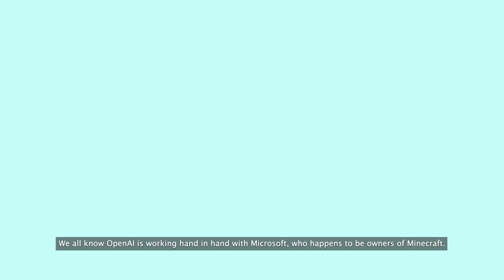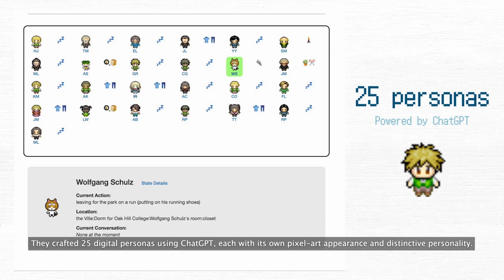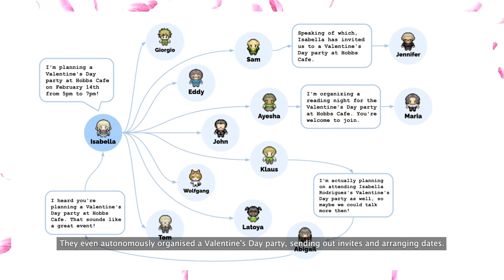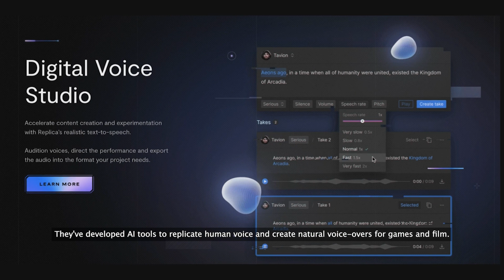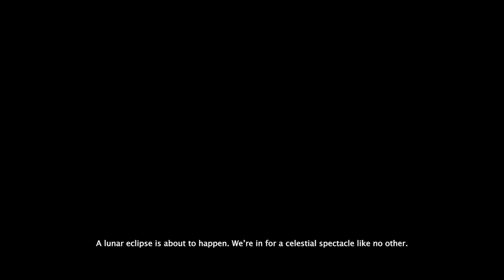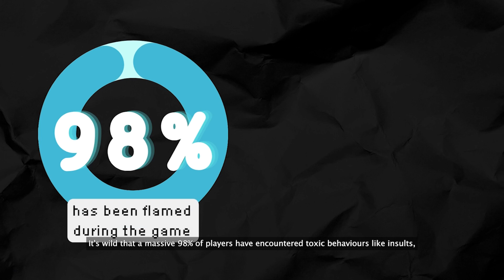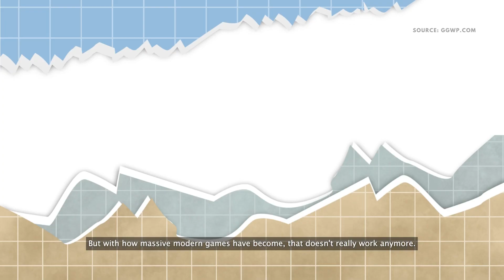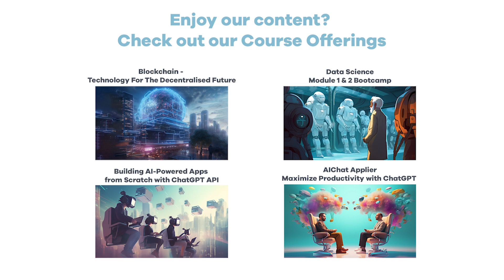[TechBites] AI & Gaming: An Update for AI-powered NPCs and Game Moderations